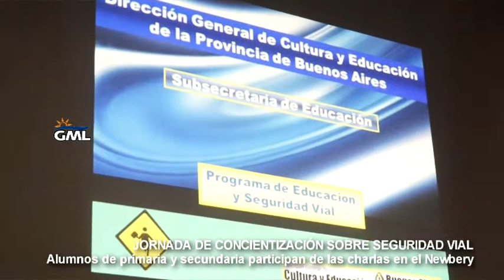Jornada de Concientización sobre Seguridad Vial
El programa de Educación y Seguridad  Vial que depende de la Subsecretaria de Educación de la Provincia se desarrolló en el Cine Newbery el miercoles 5 de Junio. Esta jornada esta destinada a los alumnos de primaria y secundaria de las escuelas de Lincoln.